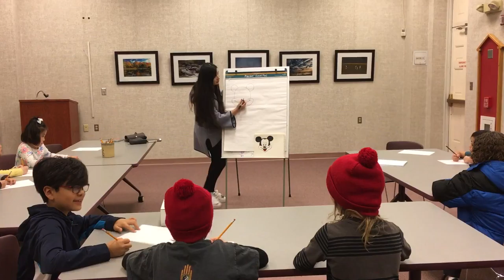lecture on drawing cartoons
student volunteer Nan Sun from Roselle Catholic High School | March 18, 2017